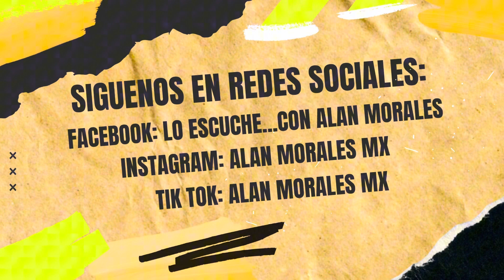🚨 ¡TENÍA MIEDO QUE TELEVISA NO LA DEJARA GANAR! TRIXY STAR SE PROCLAMA TRAS LA VICTORIA DE WENDY